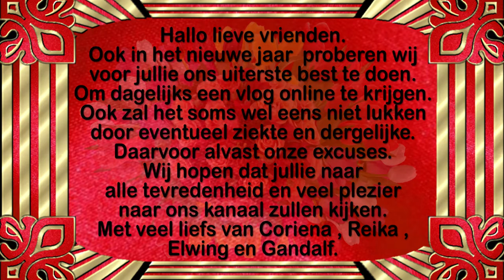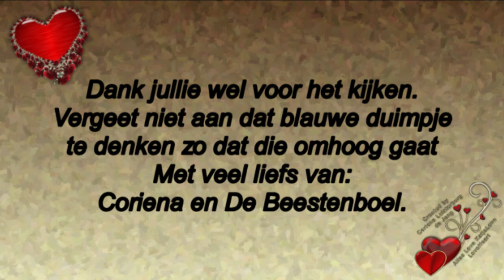Zaterdag 2 januari honden uit laten stofzuigen en Marianne komt gezellig #978